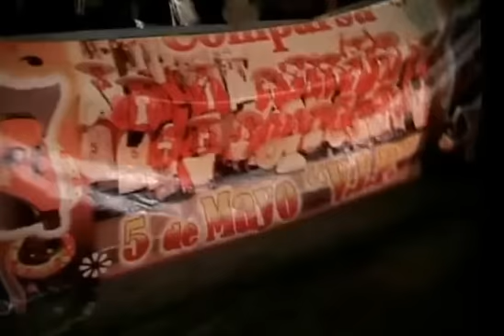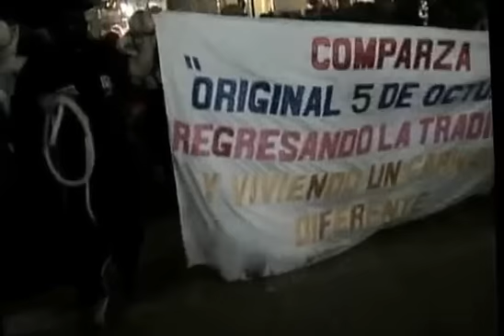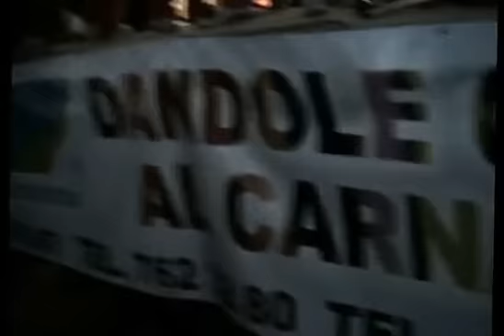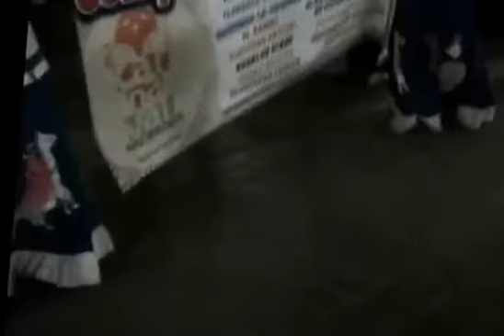Desfile Huehues Huauchinango 1